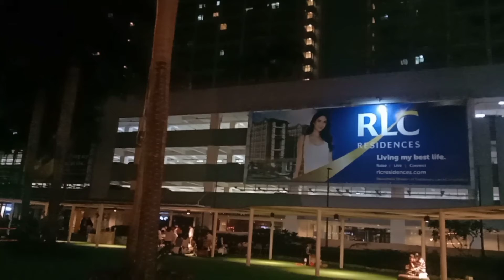Pasko sa Robinson Magnolia, Aurora Blvd., Cubao Quezon City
Witness the Giant Christmas tree in front of the Mall and the Giant Chess board at the backyard by night and day.